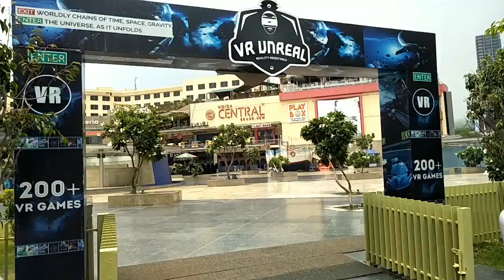A beautiful place in Noida before lockdown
Can anyone guess the place?